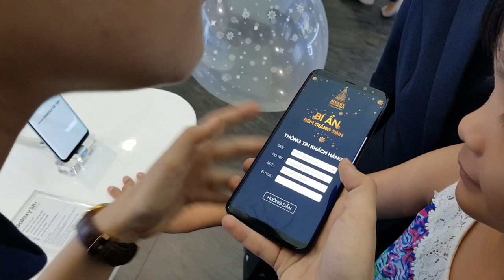[ALTA MEDIA] LẬP TRÌNH TƯƠNG TÁC SAMSUNG AUGMENTED REALITY REWARDS HUNTING APP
Project: Samsung Galaxy Note 8 "Bí Ẩn Đêm Giáng Sinh"